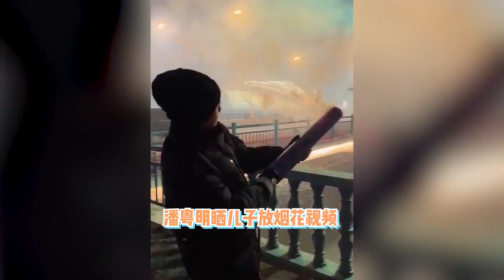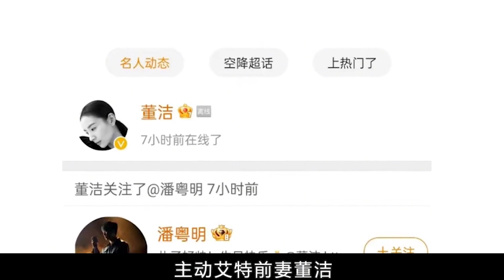离婚11年！董洁和潘粤明的生活天差地别！如今互动！网友：复合？